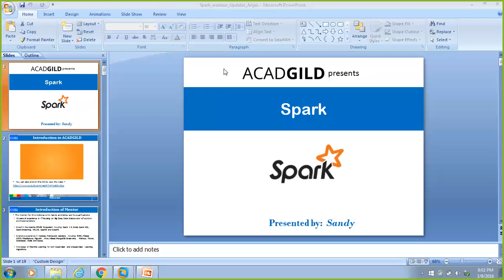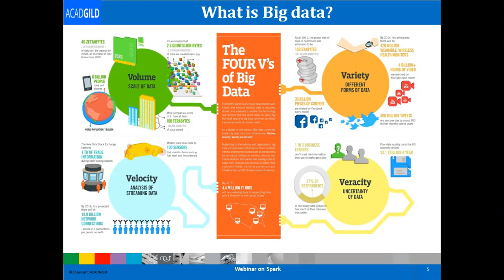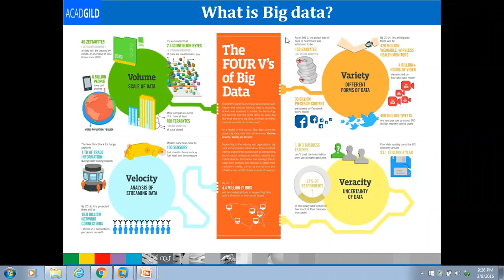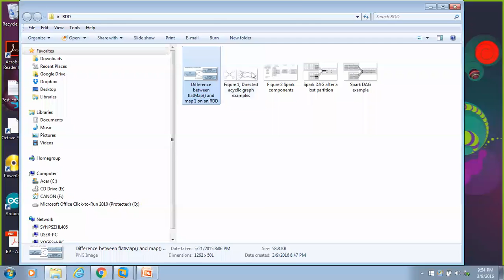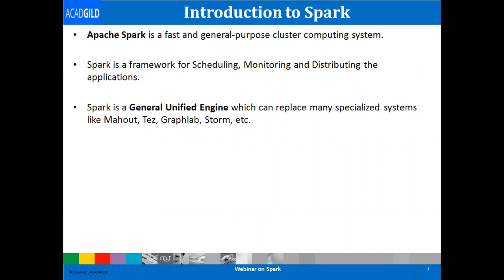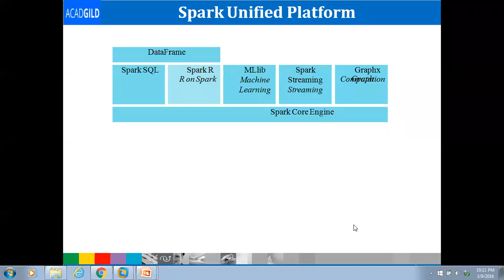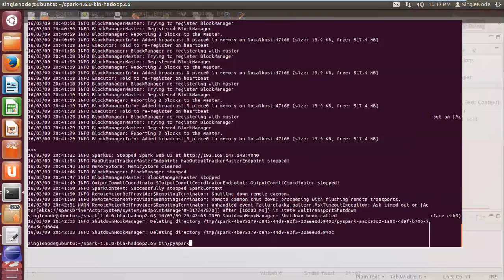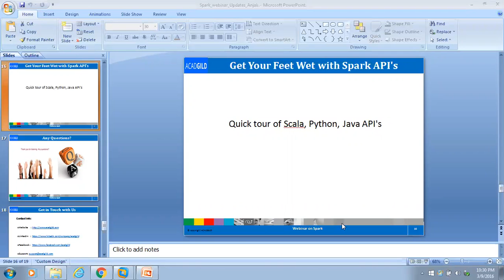Spark Tutorial for Beginners | Spark in Hadoop Ecosystem | Apache Spark Tutorial for Beginners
"Data is the new science. Big Data holds the answers." - Pat Gelsinger, the CEO of VMware, Inc

Organizations use their data to support and influence decisions and build data-intensive products and services, such as recommendation, prediction, and diagnostic systems.

Apache Spark is a fast and general engine for large-scale data processing ,built around speed, ease of use, and sophisticated analytics. It was originally developed at UC Berkeley in 2009.Spark is a good fit for the Hadoop open-source community as its built on top of the Hadoop Distributed File System (HDFS).

Spark is rapidly becoming the compute engine of choice for big data. Spark programs are more concise and often run 10-100 times faster than Hadoop MapReduce jobs. As companies realize this, Spark developers are becoming increasingly valued.

What you will learn from webinar?
- What is Big data?
- Map Reduce limitations and motivation towards Spark
- Why In-memory processing?
- Introduction to Spark
- Spark in Hadoop ecosystem
- Overview of Spark components
- Popular use cases across the industry wide
- Spark in organizations
- Get your feet wet with Spark API's